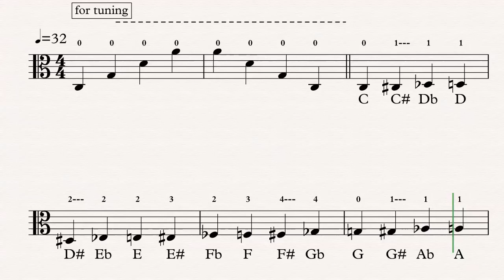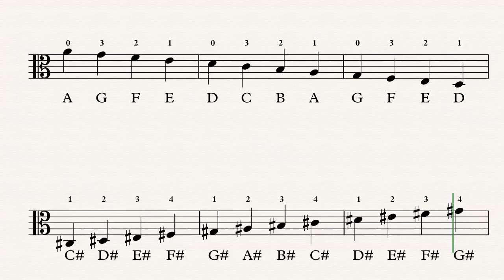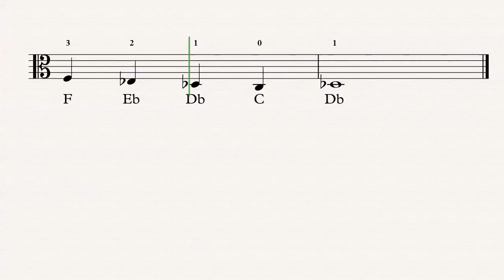Bratsche/Viola learn the C key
Exercice to learn the C key.
Play along with your viola!